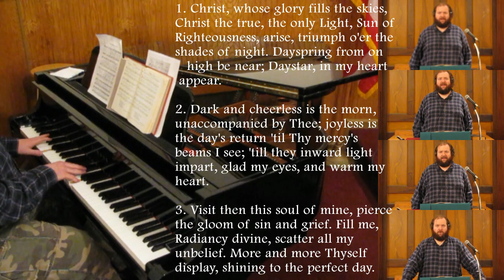Christ Whose Glory Fills The Skies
Hymn tune: LUX PRIMA (Gonoud)